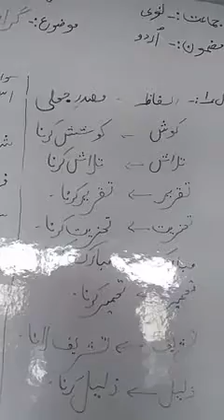Lecture delivered by Wali Mohammed Wani tr H S Gundchabutra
Subject:Urdu, Topic: Grammer